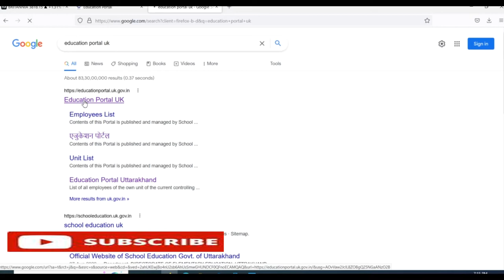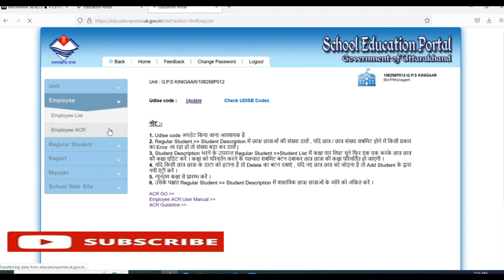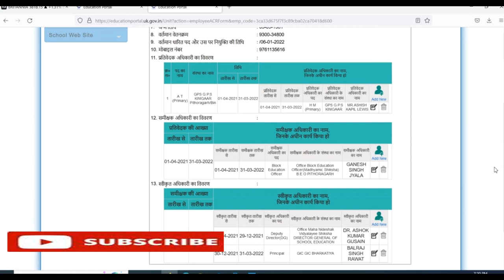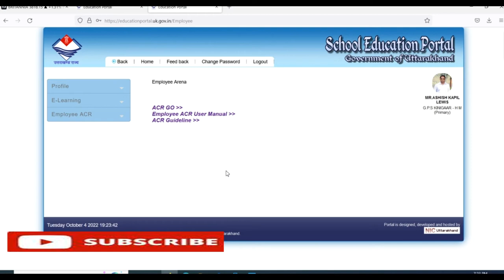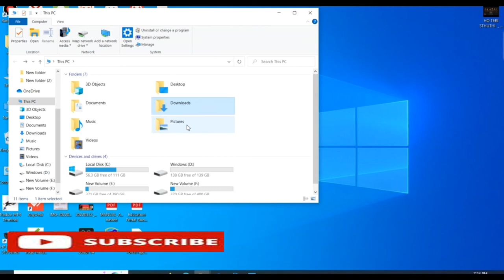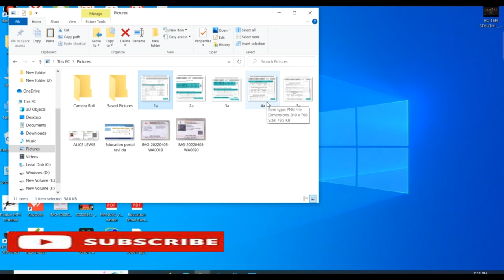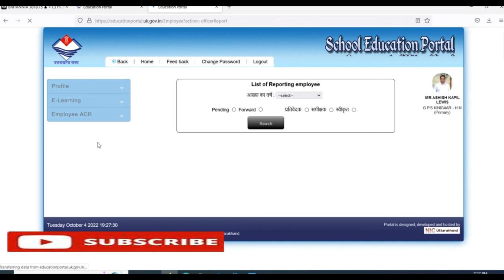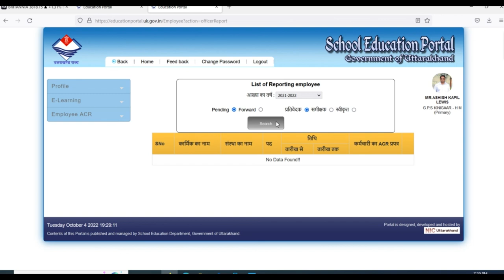HOW TO FILL A.C.R DETAILE IN EDUCATION PORTAL@आवो सीखे अपना A.C.R कैसे भरे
These motivational VIDEO FOR TEACHERS HOW TO FILL ACR IN EDUCATION PORTAL. ACR का पूर्ण रूप वार्षिक गोपनीय रिपोर्ट है, या ACR का अर्थ (ACR full form in hindi) वार्षिक गोपनीय रिपोर्ट है, या दिए गए संक्षिप्त नाम का पूरा नाम वार्षिक गोपनीय रिपोर्ट है। Annual Confidential Report-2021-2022
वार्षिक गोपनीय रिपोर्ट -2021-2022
MOTIVATIONAL STORY#प्रेरणादायक कहानीhindi story#2022#